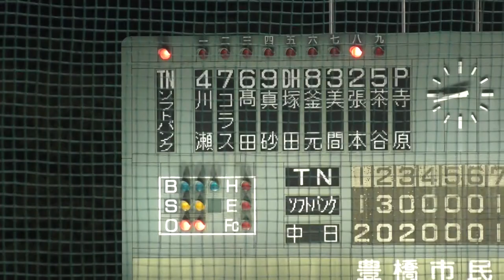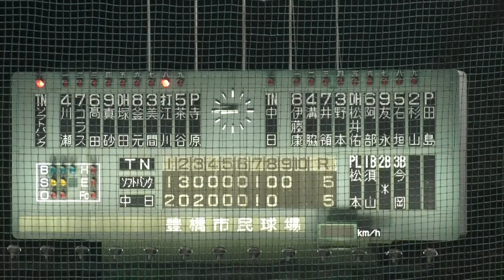【中日二軍】 中日田島慎二 最終回を無失点で抑える（４凡） 2018年08月26日 中日 - ソフトバンク ２５回戦